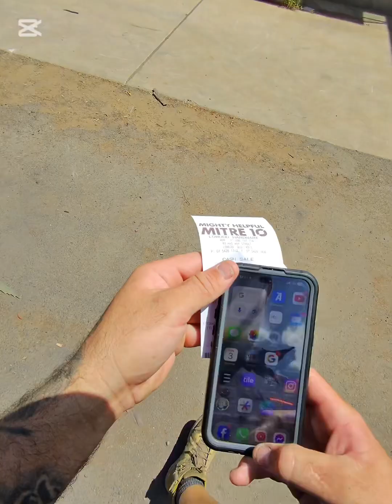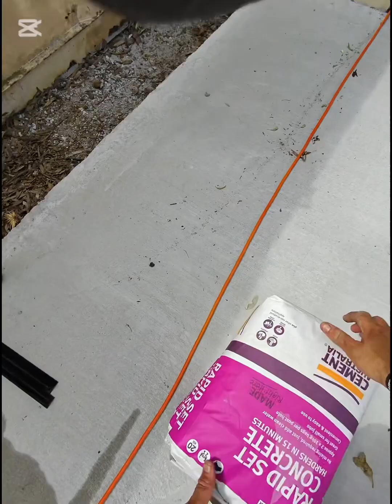Got some concrete but nothing car related 😔